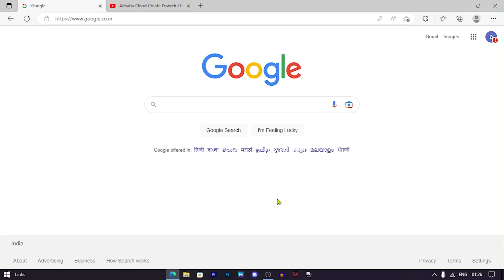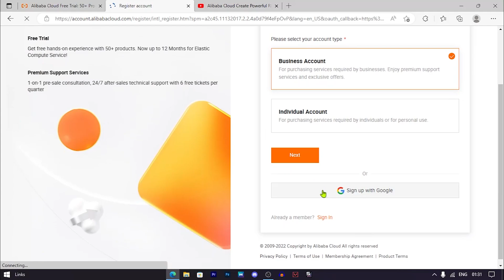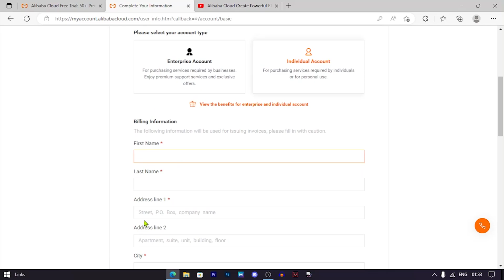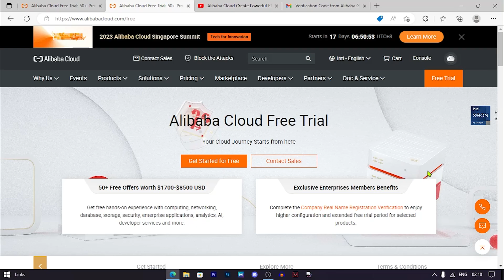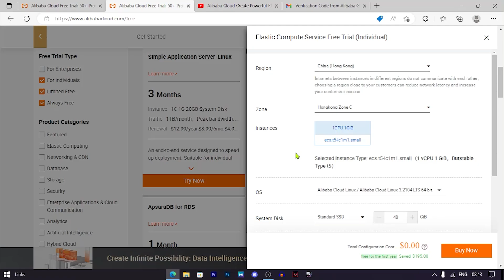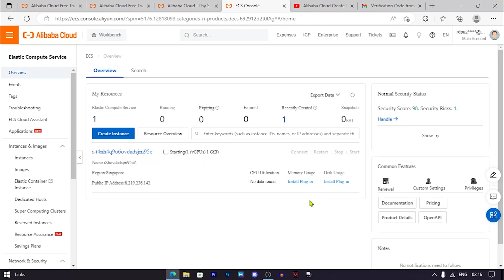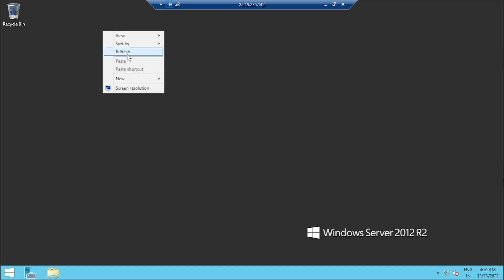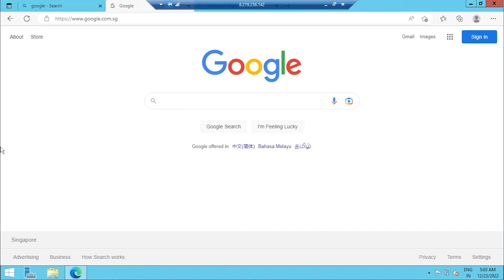Create Alibaba cloud RDP 1 years | fix payment or you are not eligible | God Miner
In this video, I tell you guys how you can create Alibaba cloud RDP 12 Months I hope you like this video ❤️